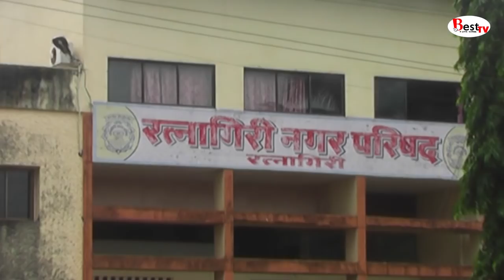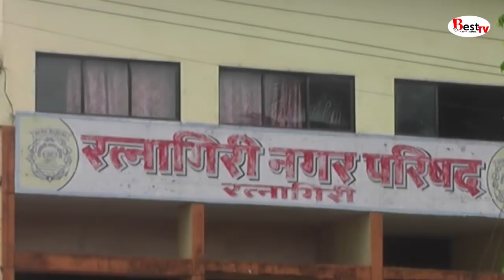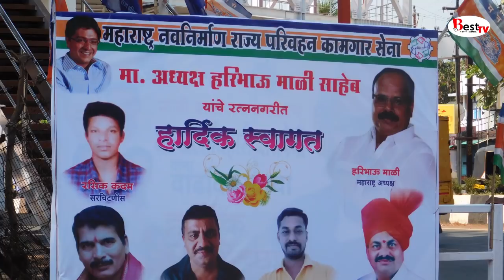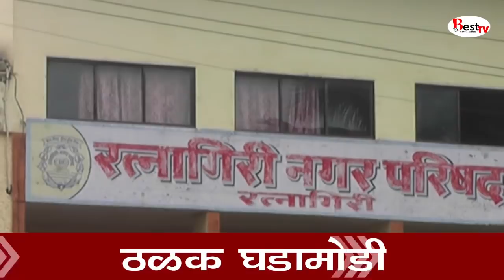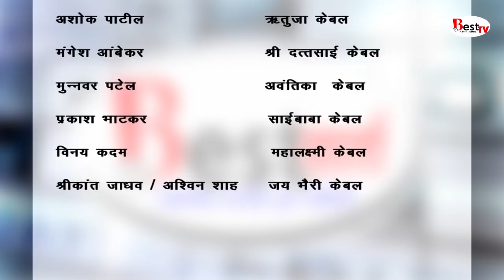Best Tv 31-12-2017 News, Ratnagiri.